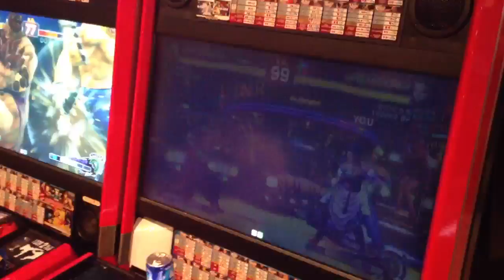SSF4:AE かわぐうち v kazunoko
Rose v yun